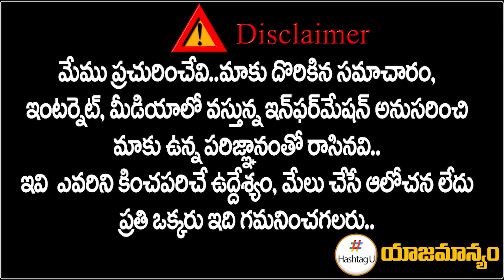రేవంత్ రెడ్డి తో టీడీపీ ఎంపీ రహస్య భేటీ || TDP MP Meets TPCC Revanth Reddy || HashtagU